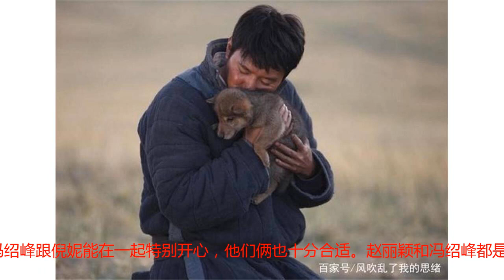赵丽颖真的怀孕了吗？孩子是冯绍峰的？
最近网上都在传，赵丽颖谈恋爱了，男友是冯绍峰，而且已经怀孕！吃瓜群众忍不住开始兴奋，大家相信这件事吗？赵丽颖，1987年10月16日出生于河北省廊坊市，中国内地影视女演员。2006年，因获得雅虎搜星比赛冯小刚组冠军而进入演艺圈；2011年，因在古装剧《新还珠格格》中饰演晴儿一角而被观众所认识。2013年，凭借古装剧《陆贞传奇》获得更多的关注。2014年10月，在第10届金鹰电视艺术节举办的投票活动中被选为“金鹰女神”；12月，凭借都市爱情剧《杉杉来了》获得第5届国剧盛典内地最具人气女演员奖；同年，成立海润传媒赵丽颖工作室。2015年，主演的仙侠剧《花千骨》成为中国首部网络播放总量突破200亿的电视剧。赵丽颖怀孕风波后初次现身，又变漂亮了，大家看肚子奇怪吗？很多地方都有不到三个月不能说的风俗，不知道女神是不是这样。冯绍峰，本名冯威，1978年10月7日出生于上海，中国大陆男演员。2001年毕业于上海戏剧学院 。 2011年凭借电视剧《宫锁心玉》成名，同年在李仁港导演的电影《鸿门宴》扮演西楚霸王项羽，开始进军大银幕；2012年参演的电影《画皮2》、《二次曝光》、《太极之英雄崛起》上映；20